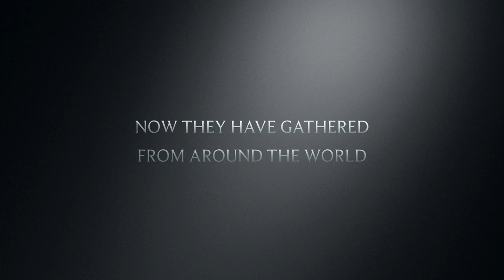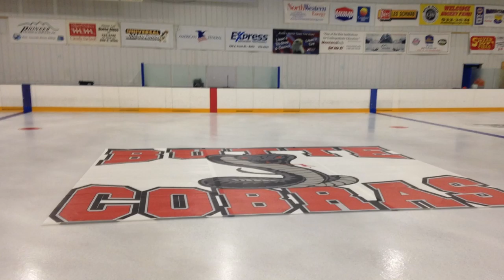Butte cobras season 2014